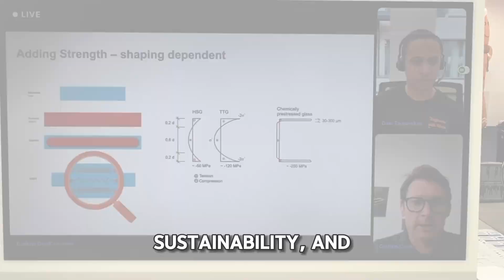CPD - Sustainable Glass Design in Structural Engineering - Engineers with Ideas 💡🔧💡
Engineers with Ideas 💡🔧💡was back, with another special guest, for an online live stream.

We talked to a specialist in structural glass, that’s right, GLASS! 🔨

Our guest, Graham Coult, worked on the original roll out of the first Apple Stores, using glass a structural element.

We spoke about:

✅ The history of the use of glass in engineering

✅ The production and assembly process of glass

✅ How can glass be a sustainable material

✅ Eurocodes

✅ Mind-blowing project examples